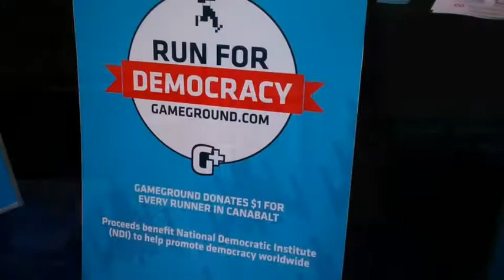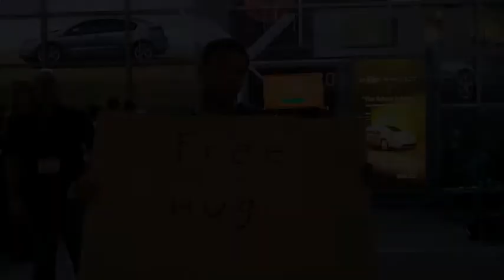SXSW Interactive impressions